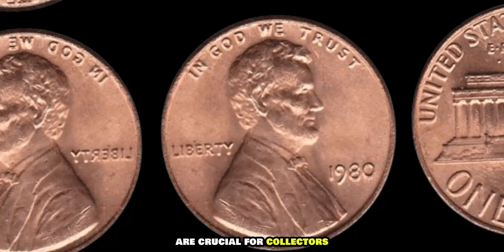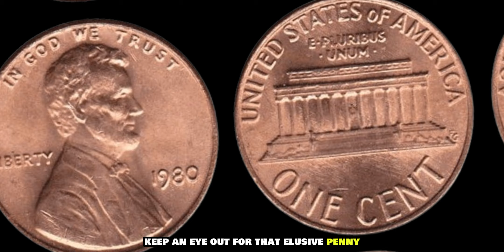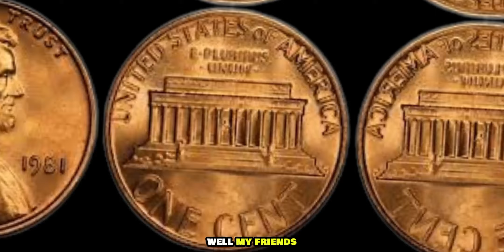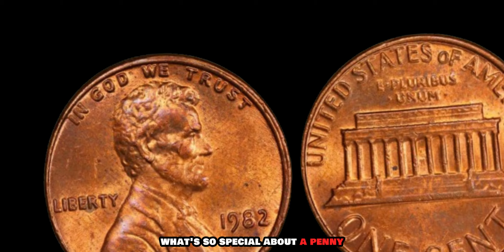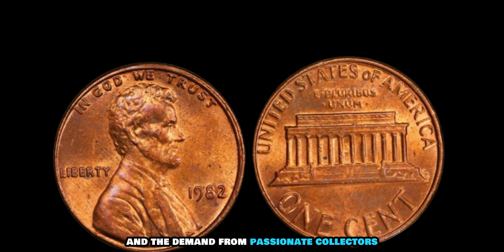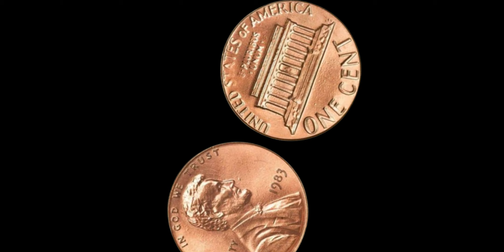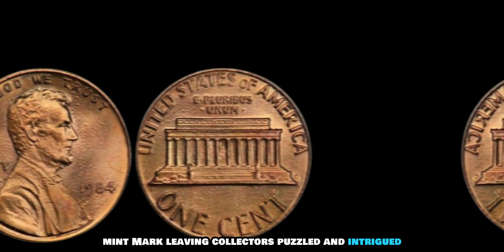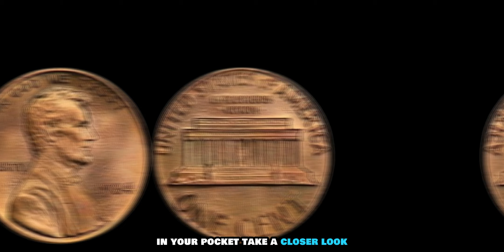5 MOST VALUABLE PENNIES TO LOOK FOR IN CIRCULATION! PENNIES WORTH OF MILLION DOLLAR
5 MOST VALUABLE PENNIES TO LOOK FOR IN CIRCULATION! PENNIES WORTH OF MILLION DOLLAR
Welcome to a journey of numismatic discovery! Have you ever wondered if that humble penny in your pocket could be worth more than its face value? Prepare to be amazed as we delve into the realm of coin collecting and uncover the top 5 most valuable pennies you could find in circulation!
In this captivating video, we'll guide you through the fascinating world of rare coins, focusing on those elusive pennies that hold the potential to turn your spare change into a small fortune. From historical anecdotes to expert insights, we'll reveal the secrets behind each of these coveted treasures.
Join us as we showcase these prized possessions, ranging from classic designs to unexpected minting errors, each holding its own story and value. Whether you're a seasoned collector or simply curious about the hidden wealth lurking in everyday currency, this video is sure to captivate your imagination.
Get ready to learn how to identify these valuable pennies, where to find them, and most importantly, how to distinguish a rare gem from the ordinary. Who knows, you might just have a million-dollar penny sitting in your coin jar!
So, grab your magnifying glass and join us on this thrilling quest to uncover the 5 most valuable pennies in circulation. Don't miss out on the chance to unlock the potential wealth hiding in plain sight!
Get ready to embark on a journey that could change the way you see pocket change forever!